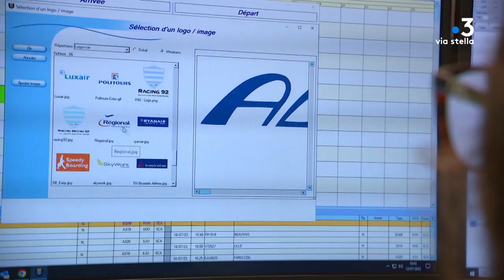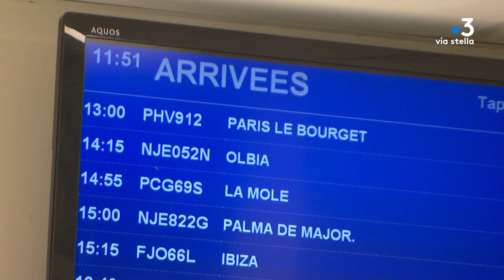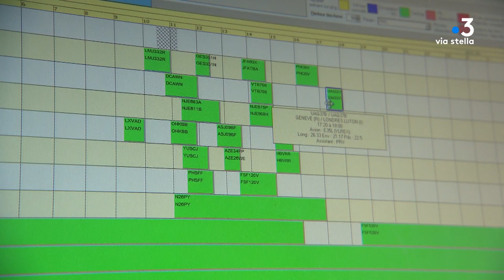Série thématique : Ports et aéroports de Corse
Episode 5 : L’aéroport de Figari

L’aéroport de Figari Sud Corse connaît une croissance forte ces dernières années : le trafic passager y a doublé en 10 ans.
Aujourd'hui, les capacités d'accueil de l'infrastructure sont largement dépassées. Nous nous plongeons dans les coulisses du fonctionnement de ce site stratégique, au cœur du territoire le plus touristique de notre île